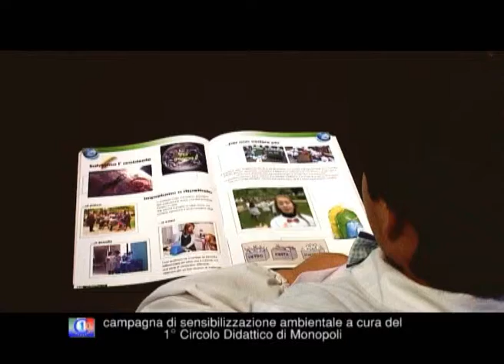Basta Differenziare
Campagna di sensibilizzazione ambientale a cura del 1° Circolo Didattico di Monopoli

Fotografia: Antonio Dibello